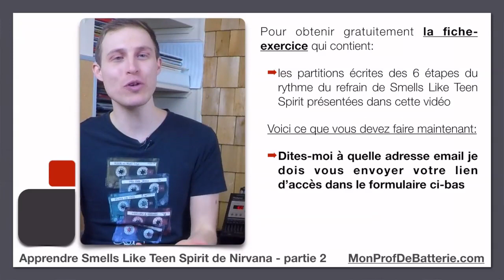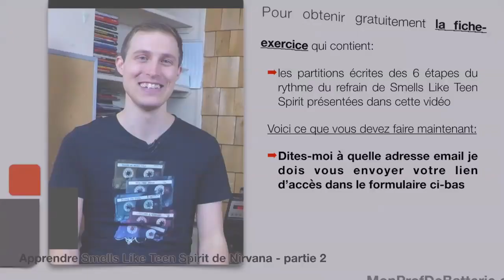Apprendre Smells Like Teen Spirit de Nirvana - Partie 2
Cours de batterie - Apprendre Smells Like Teen Spirit de Nirvana - Partie 2:

✅ Pour obtenir le PDF associé à cette vidéo, remplissez le formulaire sous la vidéo sur cette page:

Bienvenue dans cette 2e vidéo d’une série de 2 dans laquelle je vous présente la chanson de niveau Intermédiaire « Smells Like Teen Spirit » du groupe « Nirvana ». Aujourd’hui, j’expliquerai dans les moindres détails le rythme du refrain que tous les batteurs rêvent de jouer un jour ou l’autre dans leur vie.

Manu Morin - Batteur professionnel, Éducateur passionné et Créateur de la plateforme web